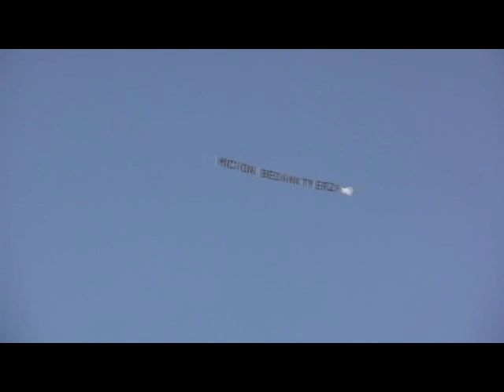Gebr. van Gent Finaleweken: BlauwGeel'55 - ASV Dronten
'Kampioenswedstrijd' Blauw Geel'55 - ASV Dronten